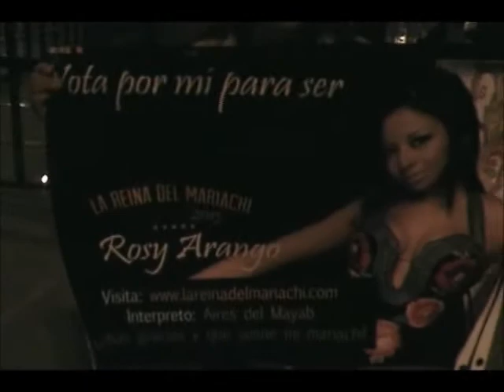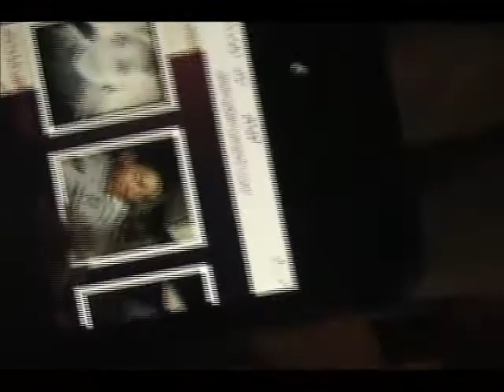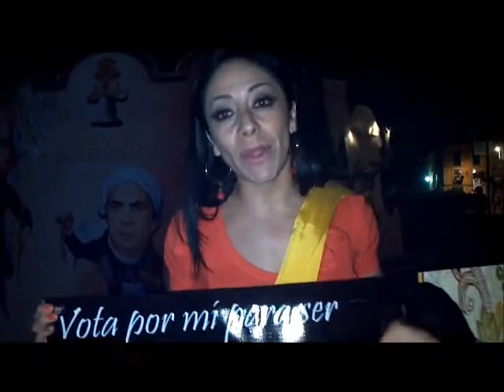ROSY ARANGO pide tu apoyo en GARIBALDI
ROSY ARANGO PIDE TU APOYO PARA SER LA NUEVA REINA DE LOS MARIACHIS 2013

EL PASADO 27 DE SEPTIEMBRE DE 2013 ROSY ARAANGO PIDIO TU APOYO EN PLAZA GARIBALDI, INTERPRETANDO VARIOS TEMAS Y RECIVIENDO EL CARIÑO DE LA GENTE

VOTA POR ROSY ARANGO

CONCURSANTE: ROSY ARANGO #8
INTERPRETA: AIRES DEL MAYAB

VOTA YA!!!